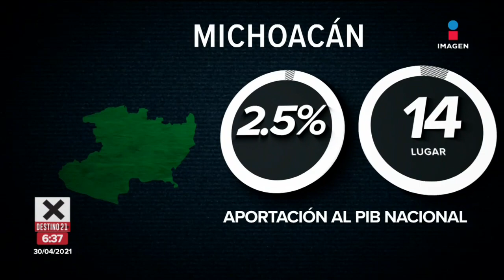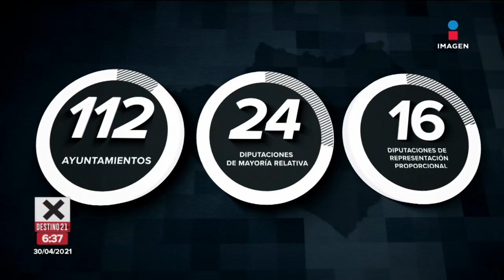Rumbo a las elecciones 2021: radiografía de Michoacán | Noticias con Francisco Zea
Elecciones2021 | El proceso electoral 2021 ya está en marcha. Michoacán será una de las entidades que renovará su gubernatura el próximo 6 de junio, aquí una radiografía del estado